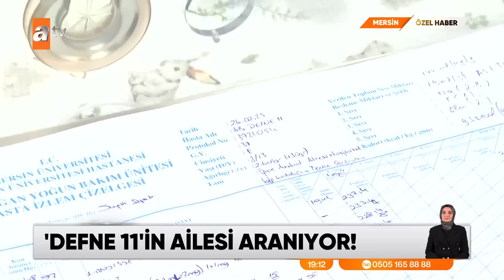ÖZEL HABER - Defne 11'in ailesi aranıyor - atv Ana Haber 26 Şubat 2023